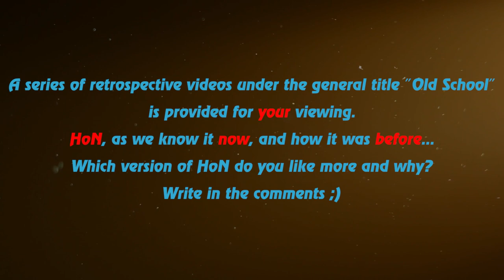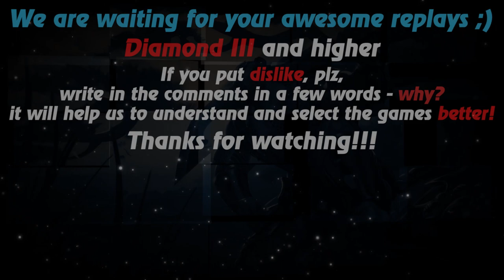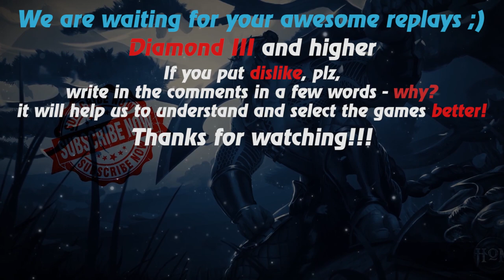HoN replays - 853 GPM - Sand Wraith - 🇸🇬 Koomanp Legendary I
Watch a new hon replays by Replays HoN team about Sand Wraith, who carries his team to victory with 853 gpm & meat grinder in the fountain at the end

Game: heroes of newerth, hon
Version: 4.6.0
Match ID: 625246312